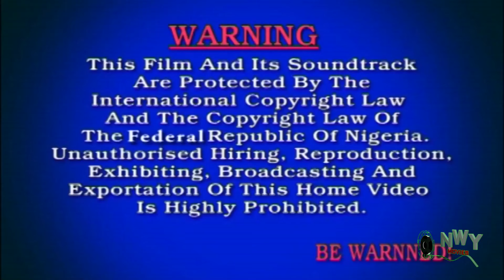IJELE NWANYI (New Movie) 1&2 Ugezu J Ugezu, Ugogbe Ajalo Watch Latest 2024 Nigerian Nollywood Movie